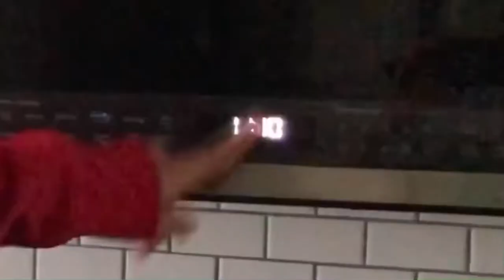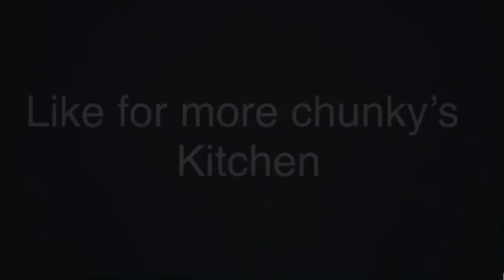Chunky’s Kitchen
Like for more cooking